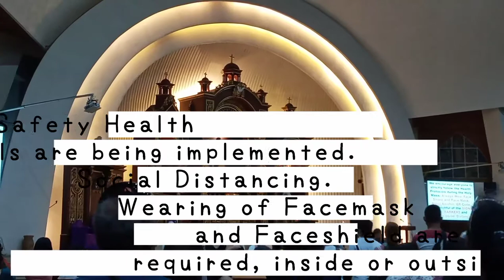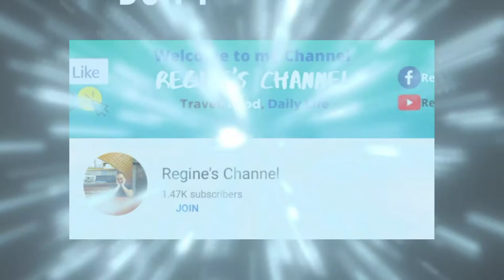San Pedro Cathedral Church, Davao City | TheNewNormal SundayMass DavaoCity | Regine's Channel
On this video, I show you the adjustments of every individual inside the church during mass despite of strict implementation of health protocols. Stay Safe everyone and spread the message of God.